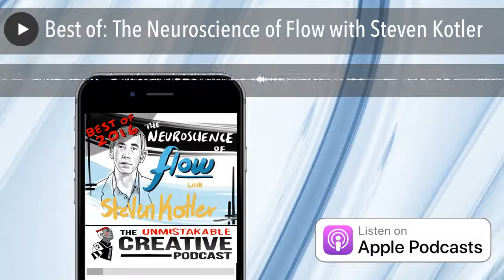Best of: The Neuroscience of Flow with Steven Kotler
How is it that some of the greatest minds in history seem to have otherworldly focus and can get into a rhythm unlike others? Steven Kotler knows why, and it has to do with “flow.” There are 20 triggers that can help drive attention into the “right here, right now” and help lead you into that flow. And all of those triggers are far more obvious than you might imagine. Hear Steven’s story and how focus can lead to flow!

Steven Kotler  is a New York Times bestselling author, award winning journalist and the co-founder of The Flow Genome Project